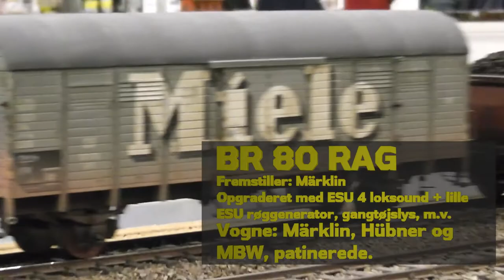Togklubben 1:32 til Spor 1 messe 2016 ( Gauge 1 / Spur 1 )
Første video i en serie af flere fra spor 1 messen i Rolfshallen på Fyn november 2016.

Det var en fed oplevelse, og klubben stillede atter en gang sit store anlæg op. De øvrige videoer vil langt overvejende indeholde optagelser af de øvrige udstillere.

Tak til Stefan Hupfeldt for endnu en gang at arrangere messen!